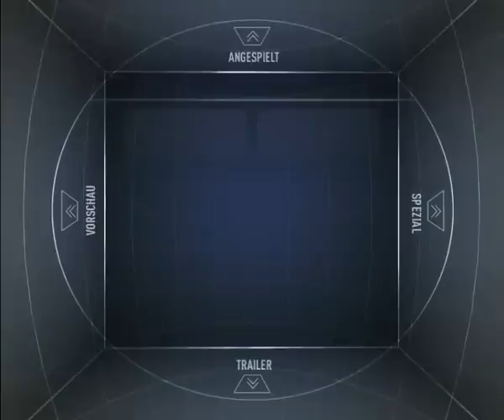PC Action - Söldner : Secret Wars - Preview